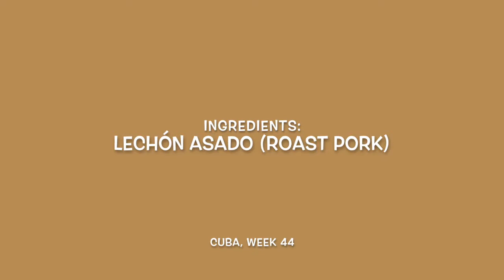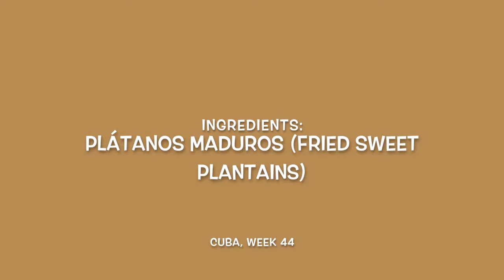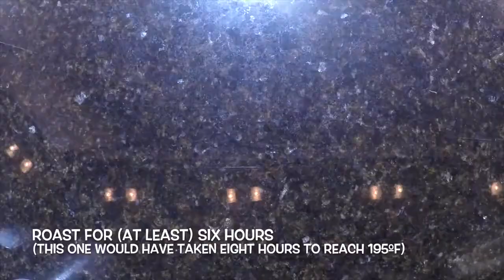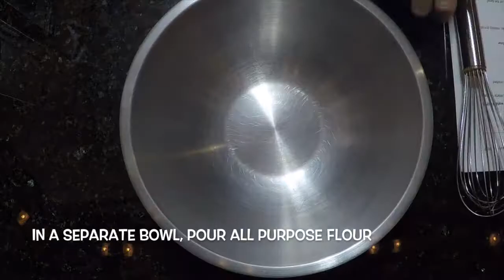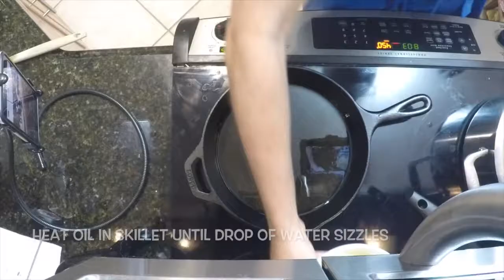Second Spin, Country 44: Cuba [International Food]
Watch Week 44 of my Second Spin: A Global Cooking Adventure as I cook the food of Cuba. Tonight's menu: Lechón Asado (Roast Pork), Moros y Cristianos (Cuban Rice and Beans), Pan Cubano (Cuban Bread) and Plátanos Maduros (Fried Sweet Plantains)